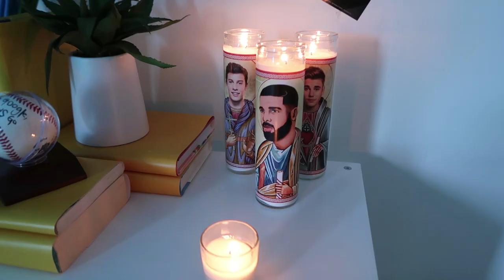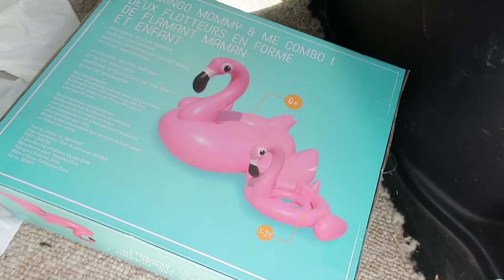THE TIME ME AND THE PINK FLAMINGO ALMOST DIED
This week we met a new friend (and YouTuber!), ran out of hot water, bought and lost floaties on the same day, and hung out at pride!

OTHER PLATFORMS
@thesorrygirls everywhere!